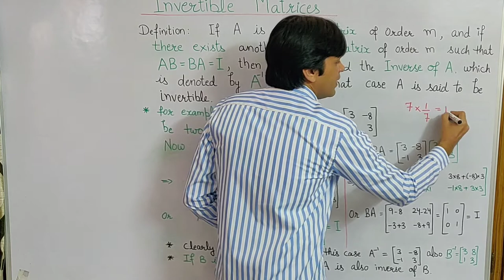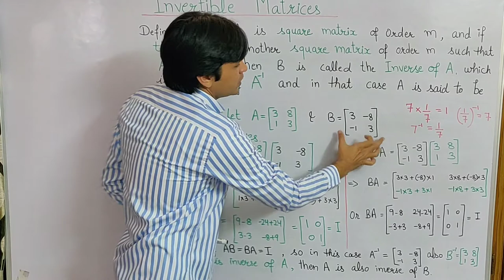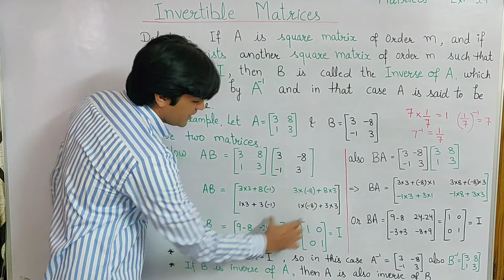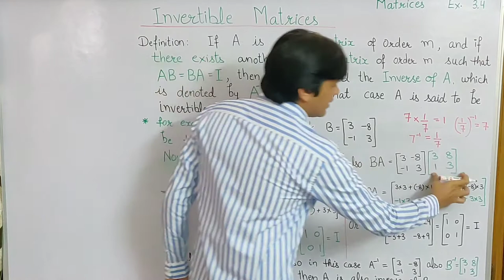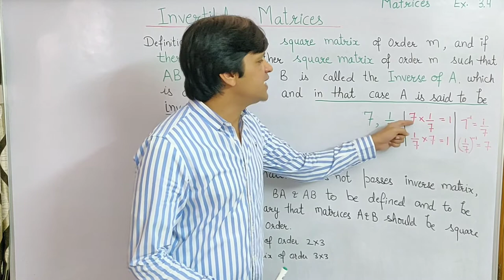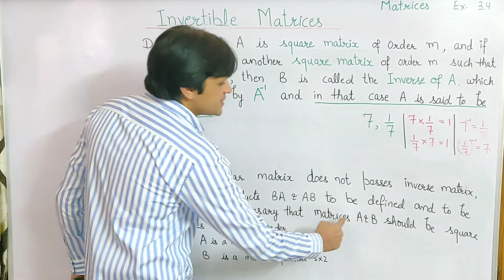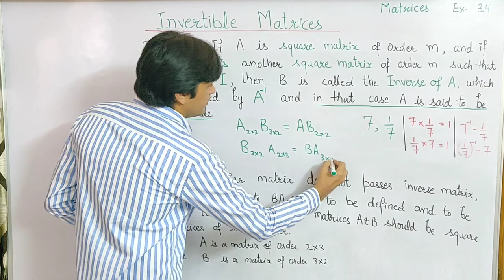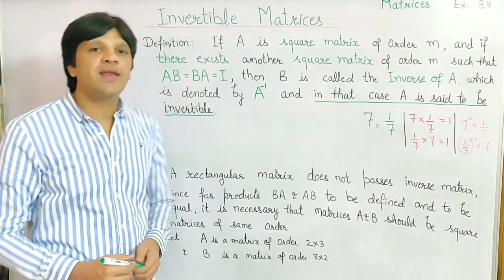NCERT MATHS CLASS 12 (+2) MATRICES EXCERCISE 3.4 Concept Invertible Matrices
NCERT MATHS CLASS 12 (+2)
Chapter –MATRICES
EXCERCISE 3.4, Concept – Invertible Matrices